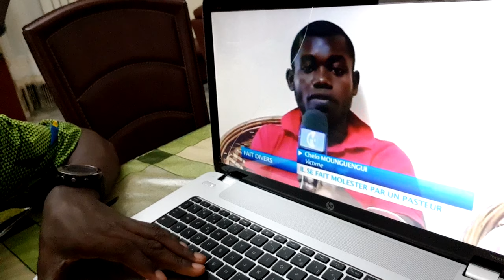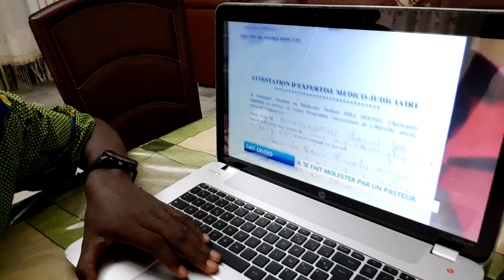IL A ÉTÉ ACCUSÉ PAR UN PASTEUR À CAUSE D'UNE FILLE DE SON ÉGLISE